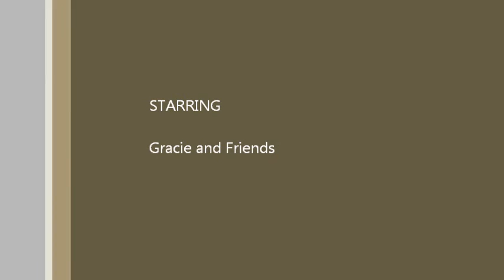Gracie The Caviler King Charles Spaniel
Gracie my Caviler King Charles Spaniel shes the cutest thing ! This song reminds us of her :)